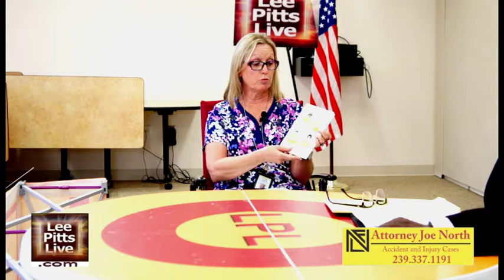Ann Monville, Nurse, Florida Department of Health Charlotte County on Lee Pitts Live on FOX 4